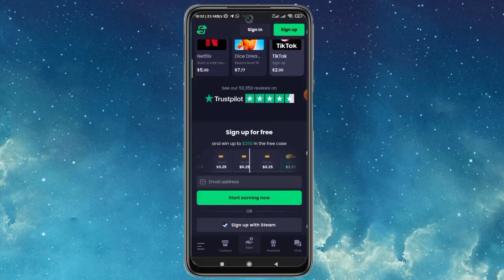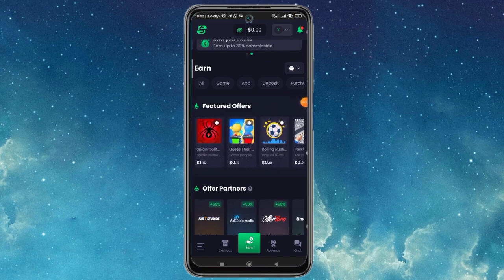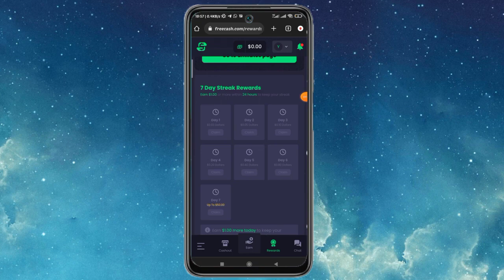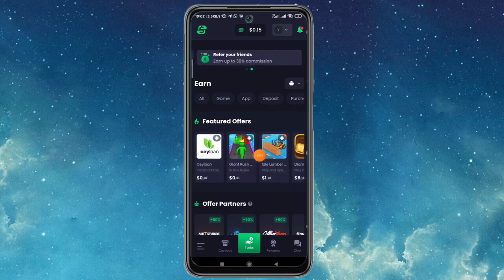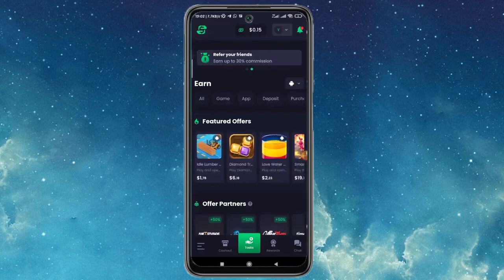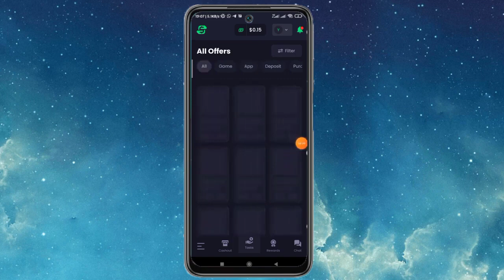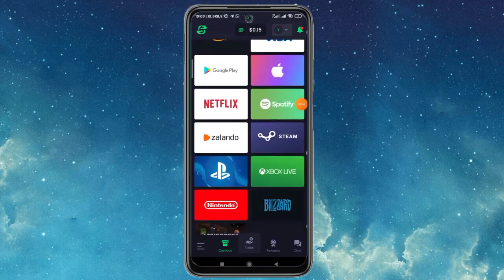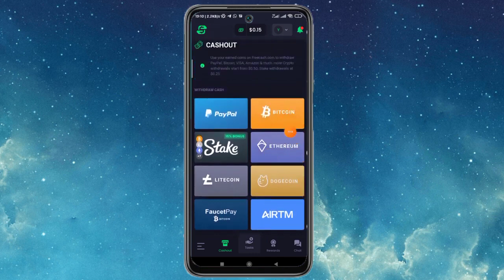නොමිලේ Game ගහලා Binance එකට සල්ලි | Binance Sinhala 2024 | Binance 10Free USDT Sinhala